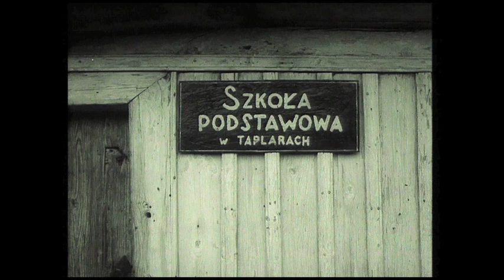KONOPIELKA w Telewizji Kino Polska